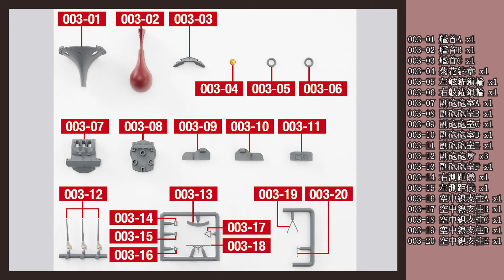『聯合艦隊旗艦 戦艦武蔵 ダイキャストギミックモデルをつくる』第３号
『聯合艦隊旗艦 戦艦武蔵 ダイキャストギミックモデルをつくる』特設サイトはこちら！